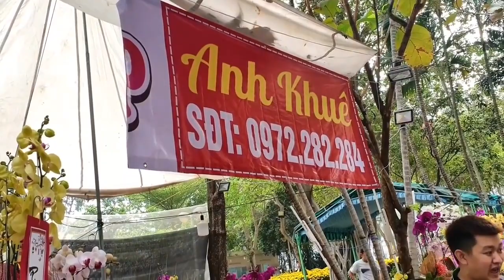Chợ hoa xuân 2023 /happy new year / chúc mọi người AN KHANG THỊNH VƯỢNG - PHÁT TÀI PHÁT LỘC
chợ hoa xuân
hoa đào